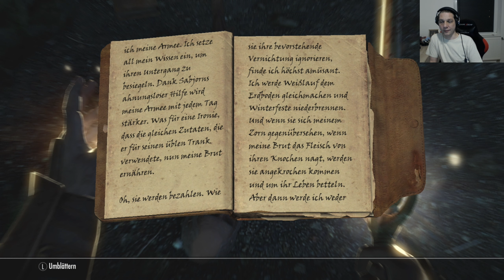Skyrim [Switch] 150 Auf der Suche nach Maven Schwarz-Dorn - Wir spielen Kammerjäger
Ungeschnitten von mir gespielt im Stream. Hier die Aufnahme.

„The Elder Scrolls V: Skyrim®“, das epische Fantasy-Abenteuer von Bethesda Game Studios®, das über 200 „Game of the Year“-Titel einheimsen konnte, erscheint für Nintendo Switch und lässt dich ein anderes Leben in einer anderen Welt erleben… zu jeder Zeit und an jedem Ort.